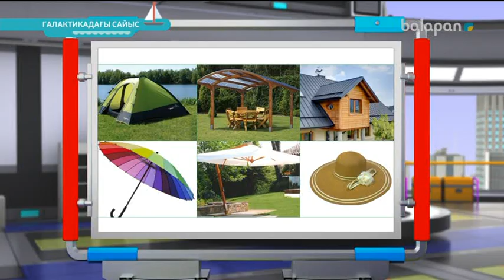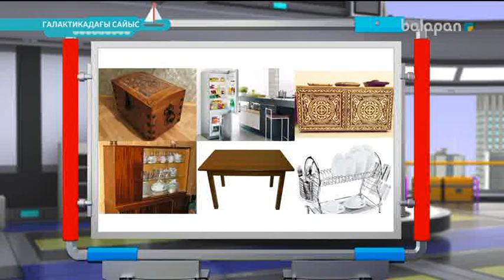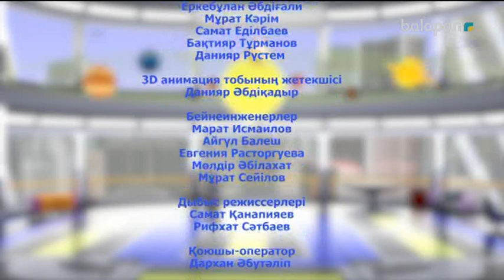«Галактикадағы сайыс». Интелектуалдық бағдарлама (2017 ж) 24-12-2017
Қазіргі жаһандану заманында тапқыр, әрі ғылымға құштар тұлға тәрбиелеуге үлес қосатын «Галактикадағы сайыс» интеллектуалды жобасына өзге галактикадан келген қонақтар мен мектеп оқушылары қатысады. Сайыскерлерге он сегіз мың ғаламның сыры ашылып, қиялға толы қызықты тапсырмалар беріледі. Кішкентай көрермендер 3D жүргізушілер, голографиялық сынақтар мен ғылым жайлы сан түрлі деректерді тамашалай алатын болады.